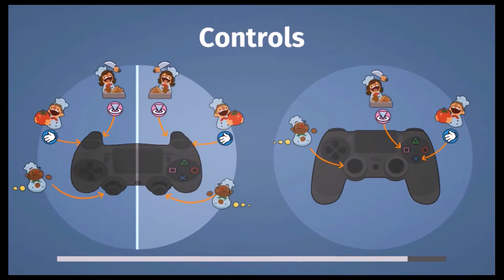CONVEYOR BELTS! | Overcooked #4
All the conveyor belts! So much to cook, so little time. Join us as we cycle food around the kitchen in a chaotic episode of Overcooked!